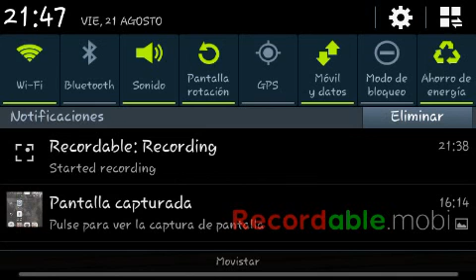Como hacer una fuente al estilo minecreft pe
Aca les traigo otra construcción para que la miren y la agan y agradecería mucho que siguieran mis consejos . También no olviden darle like , comentar y subscrivanse chau chau